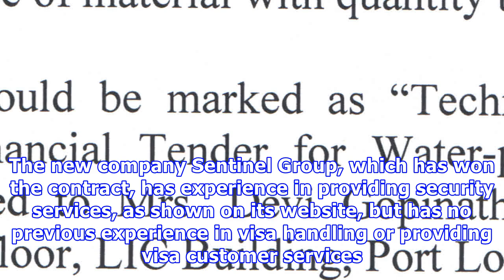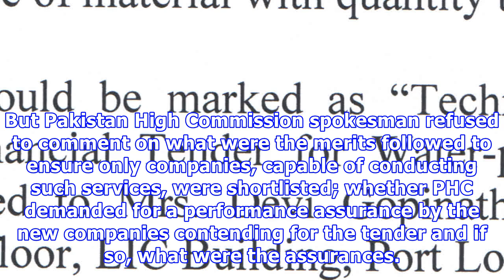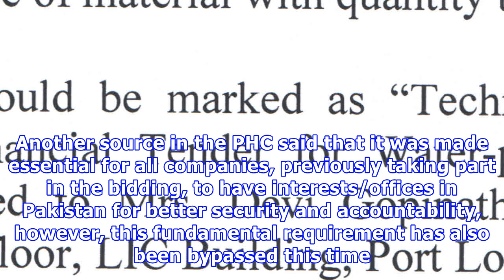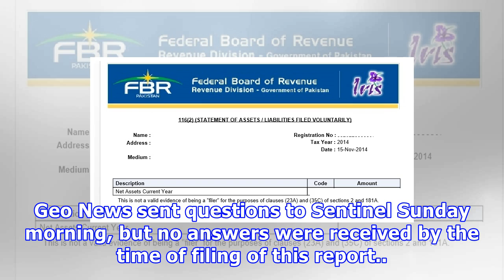पाकिस्तानी वीजा सेवाओं के बिना पिछले अनुभव के साथ कंपनी को संमानित किया